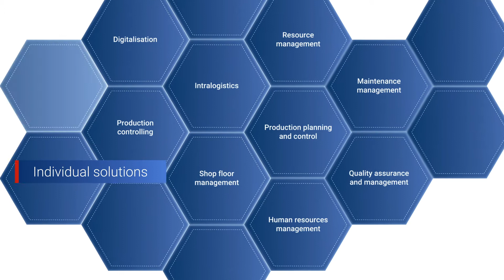MES HYDRA X – build your factory smart (English)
MES HYDRA X is a modern and future-proof Manufacturing Execution System for manufacturing companies. This video shows you how it works. Watch now!

MES HYDRA X goes far beyond a classic Manufacturing Execution System (MES) and MPDV thus establishes a new generation of manufacturing IT. HYDRA X is platform-based and consists of many so-called Manufacturing Apps (mApps) that can be combined with each other as desired. MES HYDRA X is made for and oriented towards the Smart Factory and the requirements of the future. The Manufacturing Execution System HYDRA X is the guarantee for more productivity and competitiveness.

00:30 HYDRA X at a glance
00:39 Interaction of the Manufacturing Apps (mApps)
01:02 HYDRA X in the open ecosystem of the Manufacturing Integration Platform (MIP)